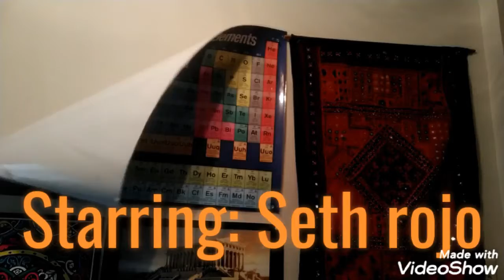Seth rojo, Shaquine Music - I Got That Grudi (Official Video) ft. BØRNS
Official Video for I got that grudi ft. BORNS
Stream this song on all platforms